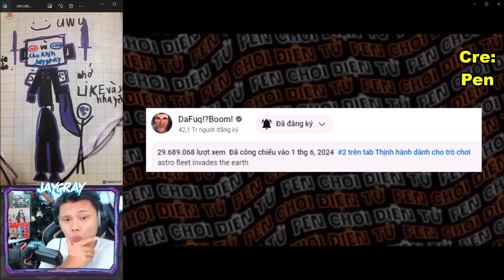JAYGRAY BẤT ỔN VÌ NHỮNG CẢNH BÍ MẬT MỚI SKIBIDI TOILET SEASON 24*LUCKY CAMERA MAN ĐÃ BỊ BẮT VÀO TÙ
Special Thanks To DaFuq!?Boom! | Pen Chơi Điện Tử |
Cre: @DaFuqBoom @penchoidientu